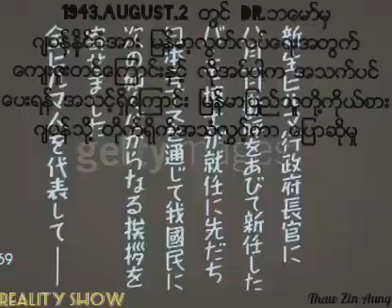မြန်မာပြည်လွတ်လပ်ရေးအတွက် ဂျပန်တို့အား ကျေးဇူးတင်စကားပြောကြားနေသော ဒေါက်တာဘမော်